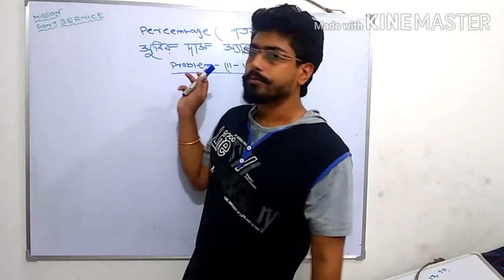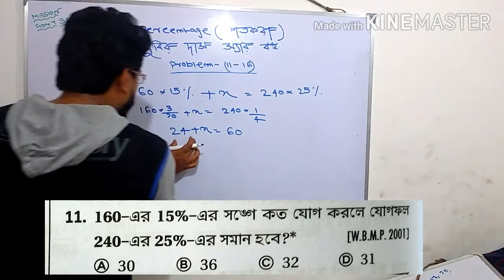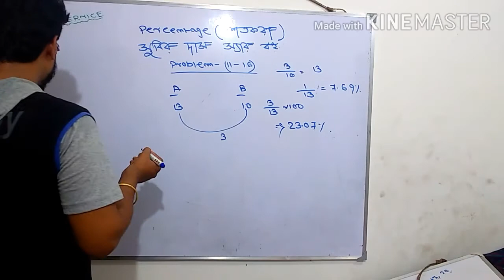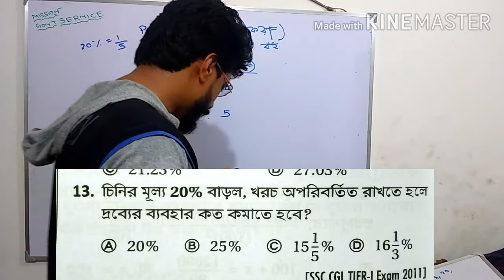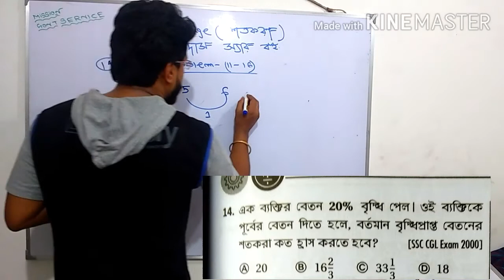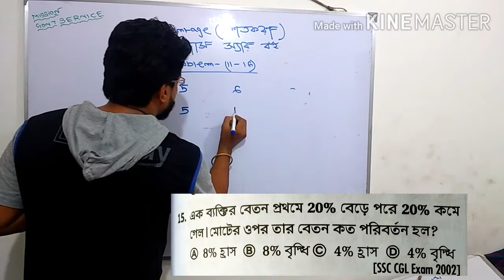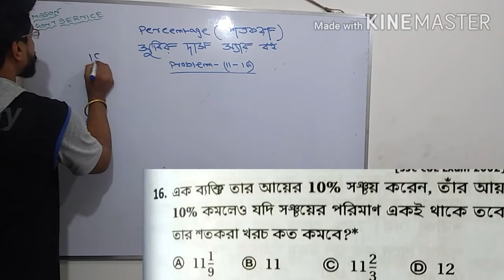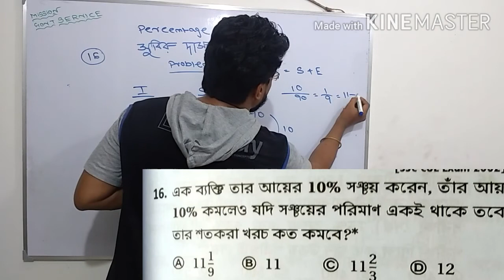Percentage part 3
Subir das book